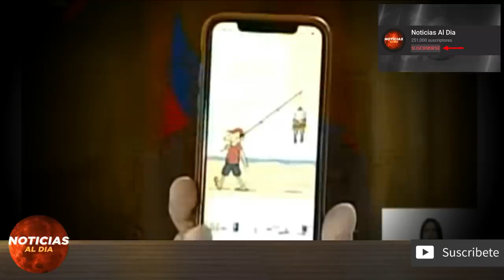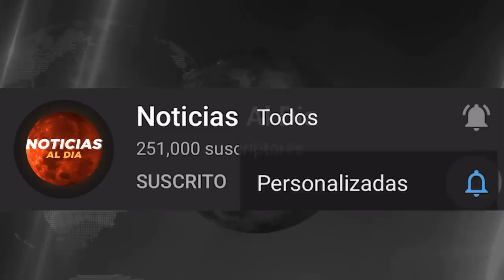NOTICIAS DE ULTIMA HORA HOY 10 DE MAYO 2020, VENEZUELA HOY 10 DE MAYO DOMINGO, AUMENTAN LOS CASOS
Juan Guiado podría ser detenido por Nicolas Maduro

ultima hora venezuela 10 de mayo 2020
noticias, ultima hora, venezuela hoy

Noticias De Hoy Venezuela Hoy 10 De Mayo 2020
Noticias De Ultima Hora Hoy 10 De Mayo 2020